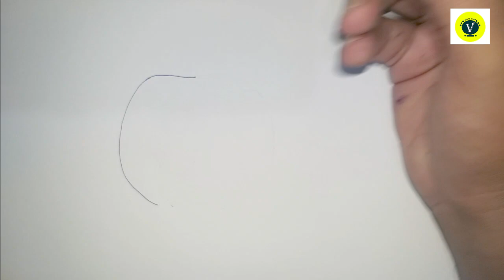Instructions on creating a Halloween pumpkin drawing.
Do you want to know, how to draw a Halloween pumpkin design.
if you want to know, please see this video  !
I'm not a expert but i really like to draw arts.